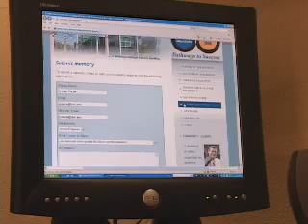Contra Costa Community College District 60th Anniversery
The Contra Costa Community College District was founded in 1948 by a public vote and first opened its doors to students in 1949. It is the eighth largest multicollege community college district in California. CCCCD serves a population of 948,816 people, and its boundaries encompass all but 48 of the 734 square mile land area of Contra Costa County. The District Office is located in historic downtown Martinez.